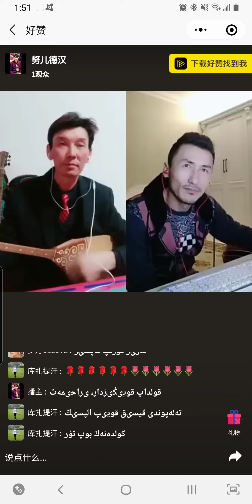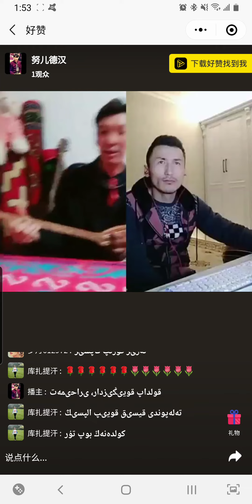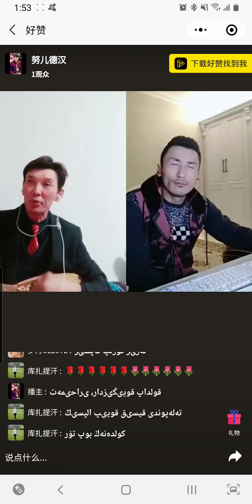Нұрдыхан 2020 0111 КХР Саңжы облысы Жымсар ауданы Nurdykan, Jimsar(1)